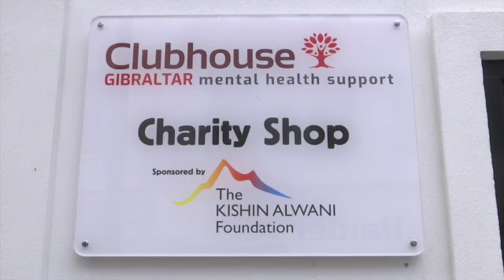Clubhouse charity shop reopens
The Clubhouse charity shop reopened its doors to the public today at its new premises.

 The shop sells clothes, books and other small household items that have been donated by the public. Proceeds go towards funding day to day costs of running the mental health charity.